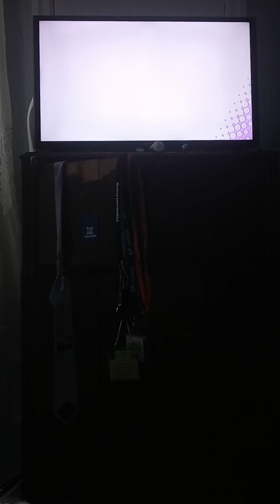Sabathians Let's Play Kirby Star Allies Guest Star 🌌Marx Galactic Ambition🌌 Part 1!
World 1 Dream land 100% Done

(Marx Version)!